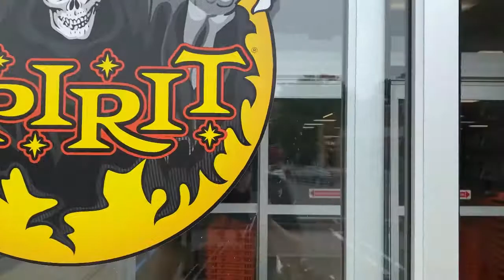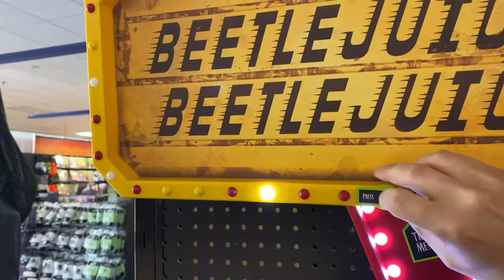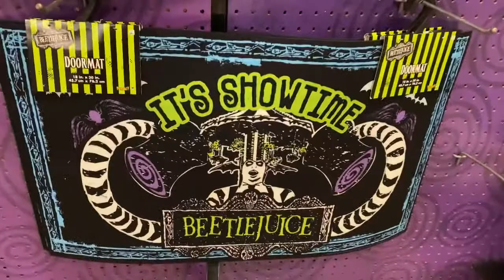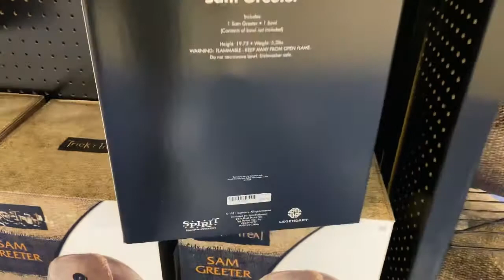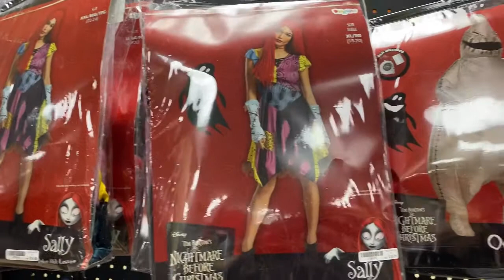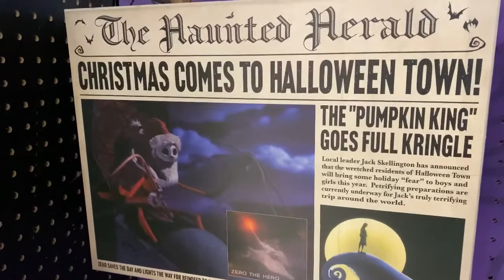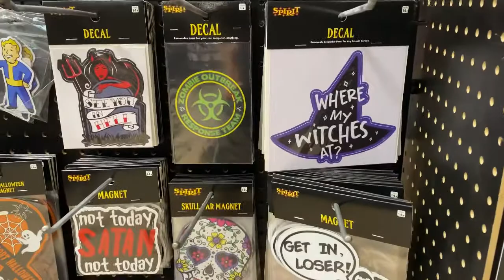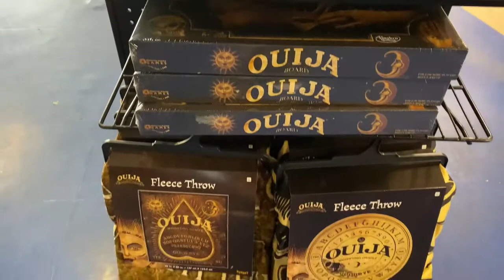Spirit Halloween 2021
Come with me as we take a tour of my first stop at spirit Halloween 2021 spooky season👻